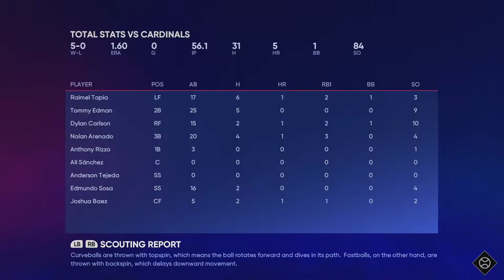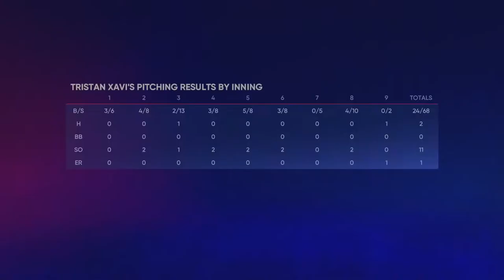Let's Get Some Strikeouts (MLB The Show 22)